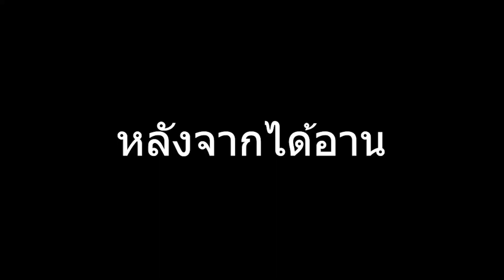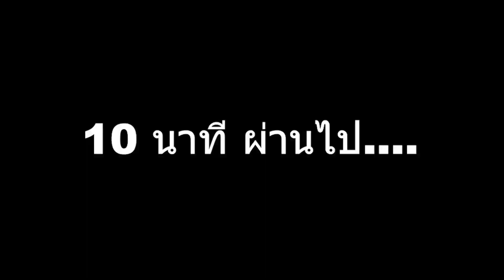ฮอ...!! โอ...!! มอ...!! Home!! #2 ARK Survival Evolved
กดไลค์👍เพื่อเป็นกำลังใจและเป็นการสนับสนุนในการทำคลิปของพวกผมอีกทางด้วยนะครับ🙏💖

📌ข้อมูล Shorts รายตัวและรายละเอียดยิบย่อยอีกมากมายกับ Shorts List: